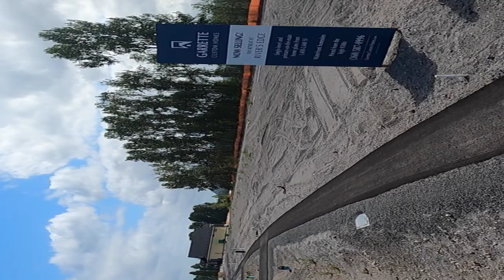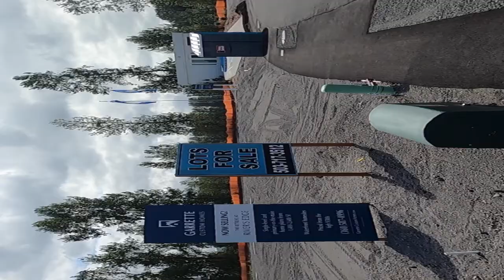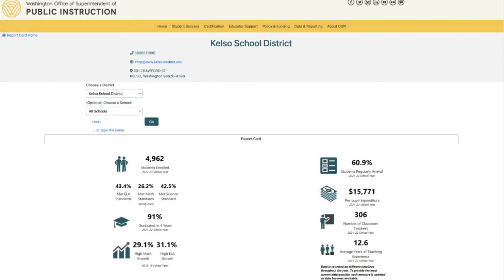Kelso Washington...Could You Live Here?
If you're moving to Southwest Washington and you're looking for affordable homes, the option to either live in a nice subdivision, or have a mountain retreat, then stick around because today we're checking out Kelso, WA.

Kelso's a blue collar town with a long history of hard working folks. From being the smelt capital of the world, and having thousands of acres of forest at your backdoor, Kelso is an outdoorsman's paradise! And with an easy commute to the Portland/Vancouver Metro area, you can still work in the city and come home to a secluded outdoor oasis in the mountains. So if you're thinking about moving to Southwest Washington and want to see if Kelso might be a good fit for you, then stick around!

Whether you're relocating to Southwest Washington and searching for that perfect new home, or your current home just isn't cutting it for you and you're ready to sell, reach out anytime, I've got you covered here in Southwest Washington.

Call, text, or email anytime!

WA Licensed Real Estate Broker.